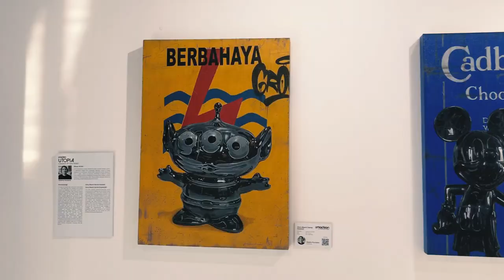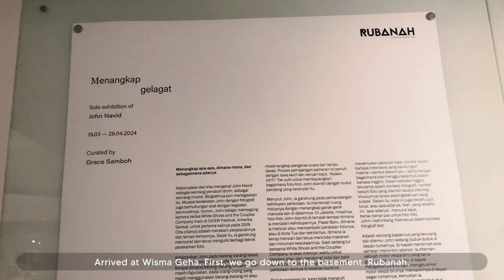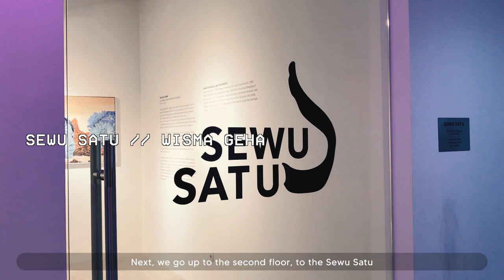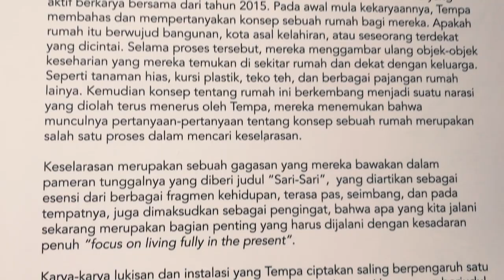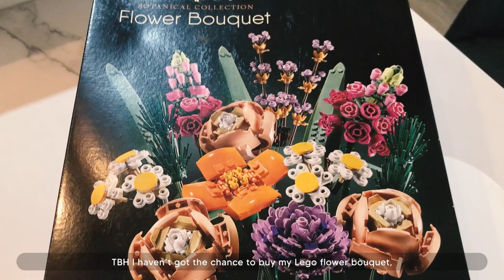jakarta diaries #11 | days off: 75 gallery, 2Madison, wisma geha, kenangan heritage, lego flower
Hi everyone! today's video is about a few days off in my life as a motion designer based in Indonesia ✨

There are a few art exhibitions around South Jakarta and the first location was at 75 Gallery, the exhibition theme were, “Black Eyes“ created by Jeihan Sukmantoro and “Dancer Energy” by Nyoman Gunarsa. The second location was at 2Madison Art & Gallery, the exhibition theme was “Impressions & Utopia.” Then I went to another art exhibitions in Central Jakarta at Wisma Geha and took a coffee break at Kenangan Heritage. And at last, I build the Lego Flower. Enjoy✨

📌 FAQs
🤓 Hello, I'm Risma (@yuko.nao) 💚 I'm a motion designer based in Indonesia✨
🎥 iPhone 7
💻 Adobe Photoshop + Adobe After Effects + Adobe Premiere Pro
🎼  YT Studio